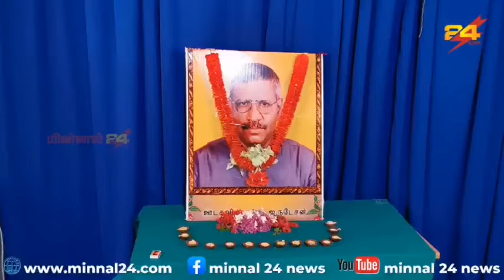மட்டக்களப்பில் சிரேஸ்ட ஊடகவியலாளர் ஐயாத்துரை -நடேசனின் 16 வது ஆண்டு நினைவு தின நிகழ்வு இடம்பெற்றது